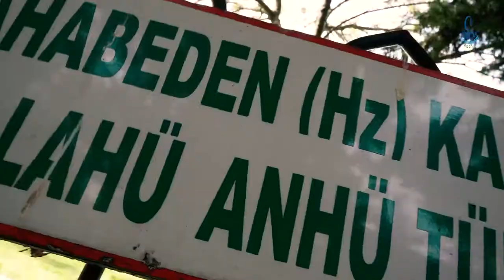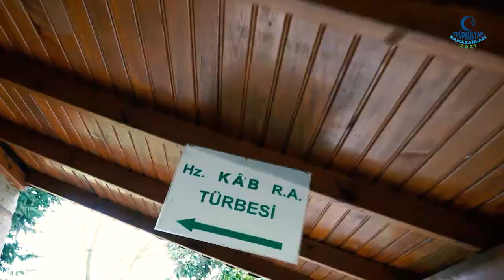‘Hz. Kab Türbesi' (1.Bölüm) - Süleyman Faruk Göncüoğlu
Ramazan Ayı boyunca yayınlanacak olan ‘Eyüpsultan’ın Değerleri’ programımızın bu bölümünde ‘Hz. Kab Türbesi’ni (1.Bölüm) Süleyman Faruk Göncüoğlu’dan dinliyoruz.